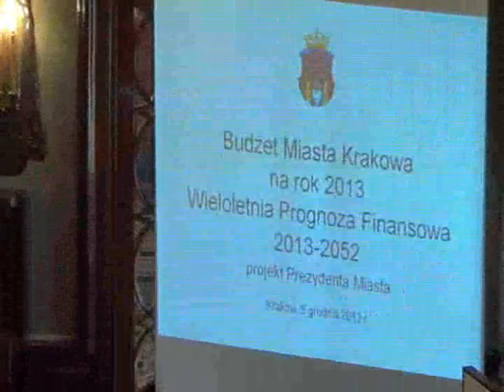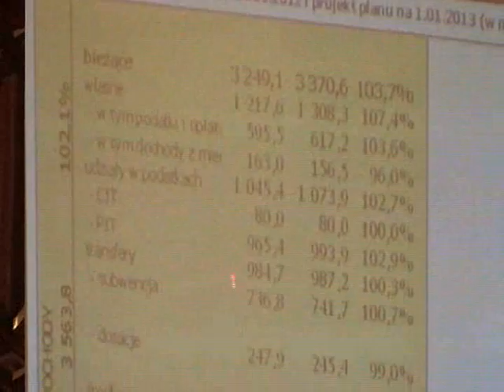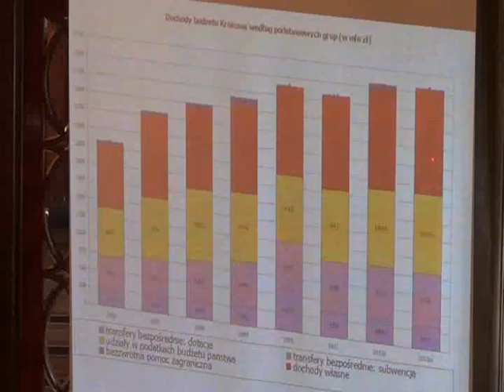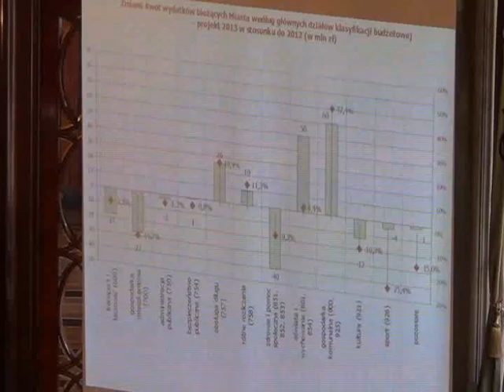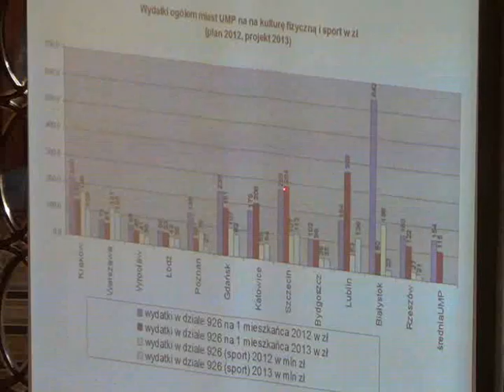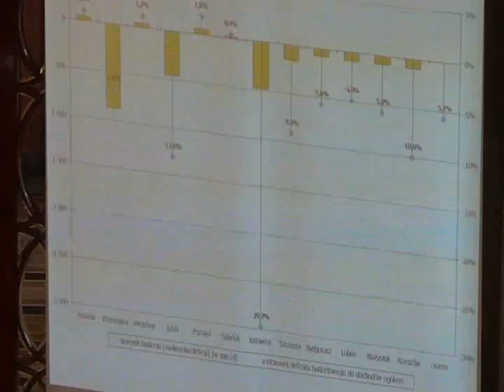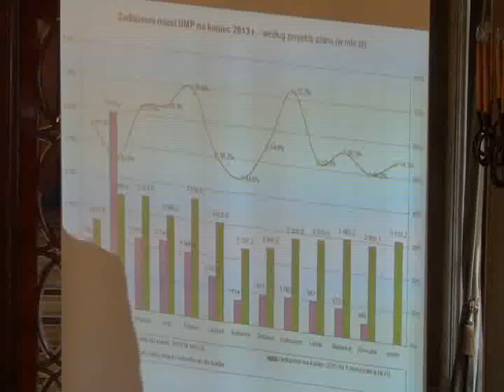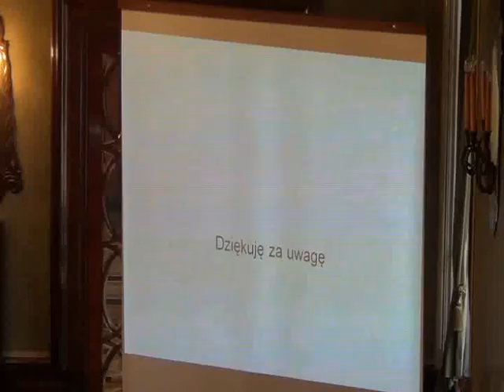RMK_05-12-2012_13 Budżet Miasta Krakowa na rok 2013 (cz.1)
Budżet Miasta Krakowa na rok 2013.

Przedstawienie projektu uchwały.